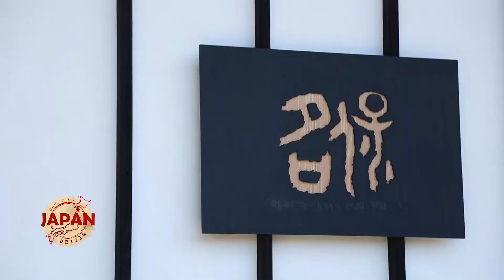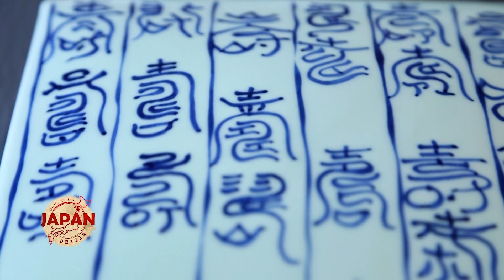JAPAN ORIGIN : EP17 - 2/4 | SAGA (Part 3)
เทปรายการ JAPAN ORIGIN
ของวันเสาร์ที่ 19 พฤษภาคม 2018 ออกอากาศทุกเย็นวันเสาร์ช่อง 14 MCOT Family  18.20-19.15 น.